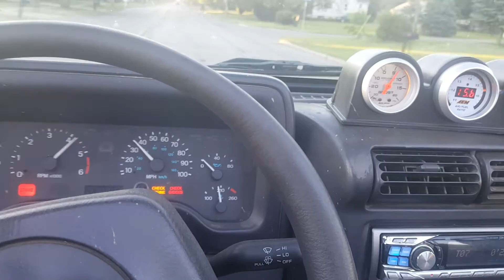Jeep wranger 2.5 turbo pull 1 aem fic6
Still learning the aem fic6